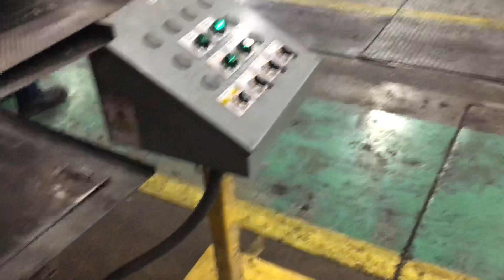400 Ton Fukui Blanking Line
400 Ton Fukui Blanking Line with Feed Line and Stacker